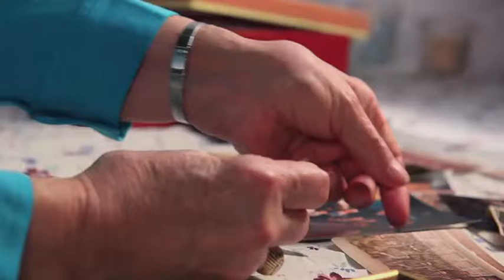Amigone Funeral Homes Helping Ease a Difficult Time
Amigone Funeral Homes is one of the largest funeral homes in the Buffalo/Niagara area. They help you plan a funeral that you can be happy with, be proud of and you can afford. This video is made by Guerrilla Video Solutions (formerly Emedia Studios).